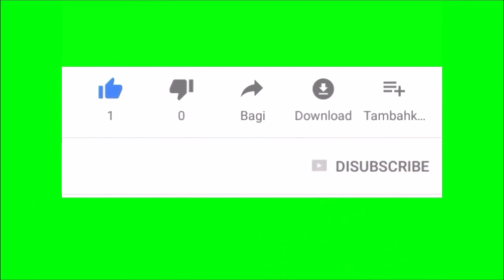🛑 দেরিতে খুলছে ট্রান্সফার উইন্ডো খেলবে😱Intercontinental Cup Live Telecast🤩|MBSG|ATKMB|KBFC|MCFC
Comment ⌨️ করুন।

ধন্যবাদ🙏🙏🙏🙏🙏